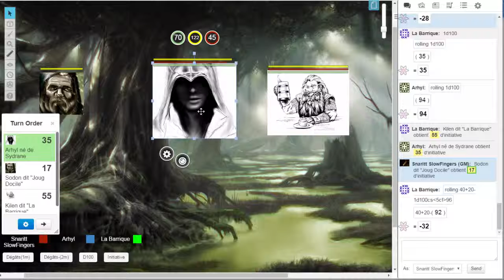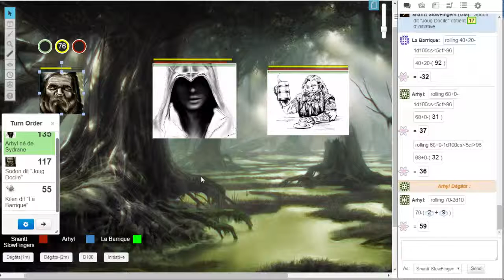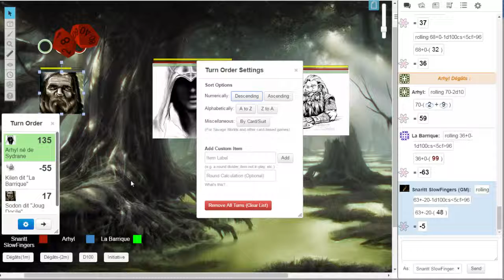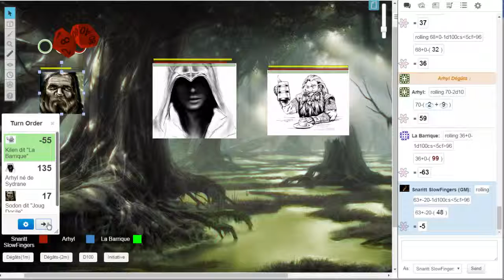JdR - Terres Creuses - En amont du Rhôdan 1.7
Première session d'une partie de jeu de rôle en ligne sur roll20, plate-forme virtuelle proposant un accès de base totalement gratuit, et aux fonctions largement suffisantes pour jouer une partie digne de ce nom

Le système de jeu utilisé est une élaboration personnelle, vous pourrez en trouver la présentation des éléments principaux sur cette même chaîne

L'univers de Terres Creuses est également un univers personnel, de type médiéval fantastique et largement inspiré de toutes mes lectures dans ce domaine.